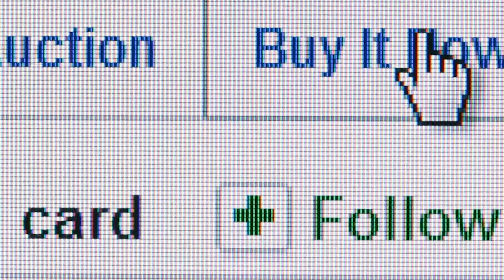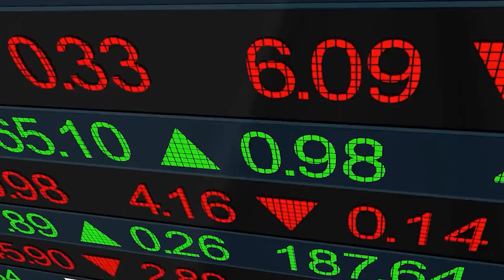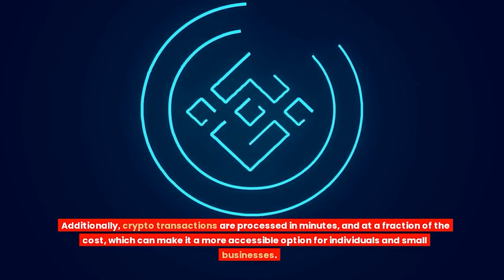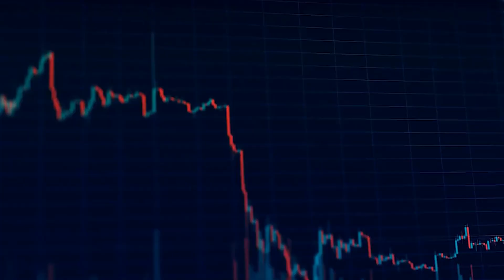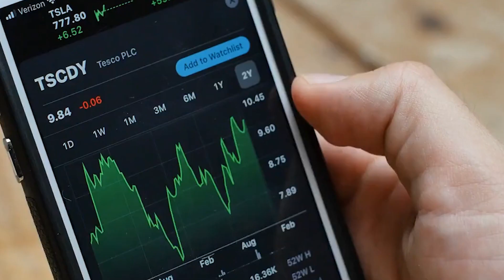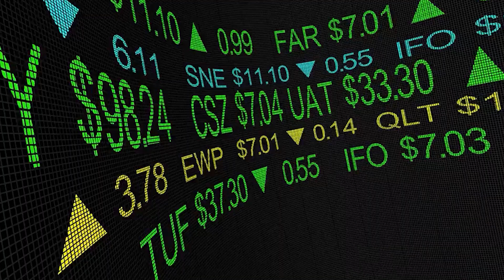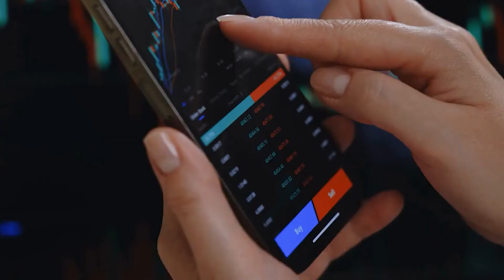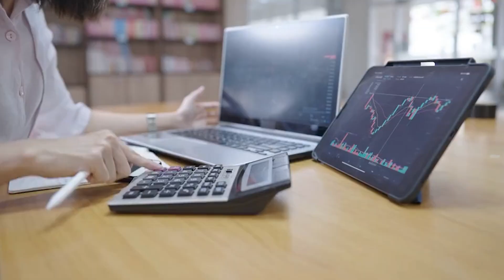Why Cryptocurrencies Will Soar in 2023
The potential for crypto to become a mainstream form of investment in 2023 is a topic of much debate in the financial world. On one hand, crypto has come a long way since its inception, with many experts arguing that its decentralized nature, transparency and security make it a viable alternative to traditional forms of investment such as stocks and bonds. However, there are also many challenges that need to be addressed before crypto can become a mainstream form of investment.